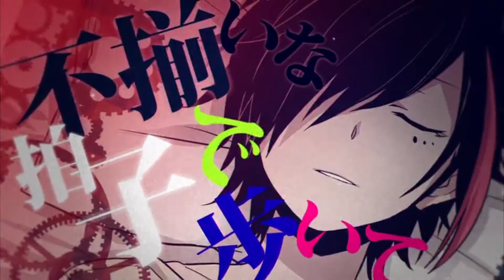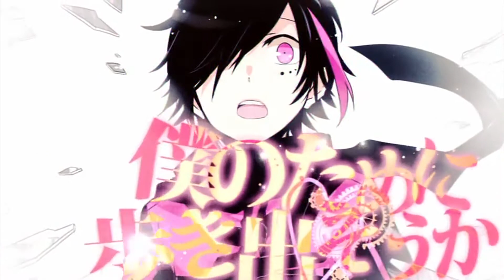【UTAU】 センチメンタル・アンドロイド 【Fareea Souzoune】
Another cover with Fareea!
I don't usually use her but I felt this cover was perfect for her
Well, in reality I wanted to use Naaze but the pitch was too high for him
And I liked how well it sounded with her voice~

Original: Kagamine Len
Vocal: Fareea Souzoune
UST: EchoBlossom123
PV: sm22300984